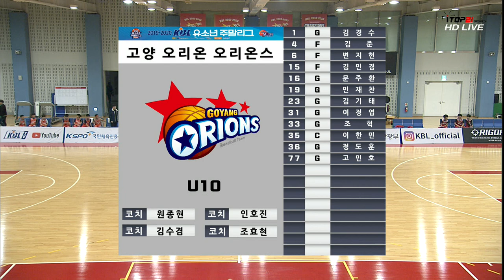KBL유소년주말리그(2019.12.25) 전자랜드 vs 오리온_U10 하이라이트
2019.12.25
고양체육관보조구장
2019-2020 KBL유소년주말리그 B권역
전자랜드 vs 오리온_U10